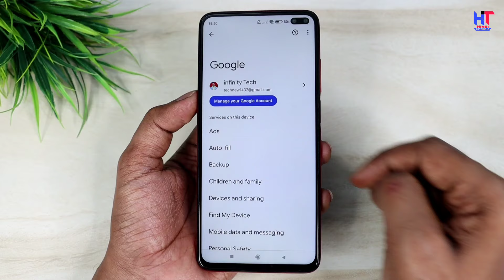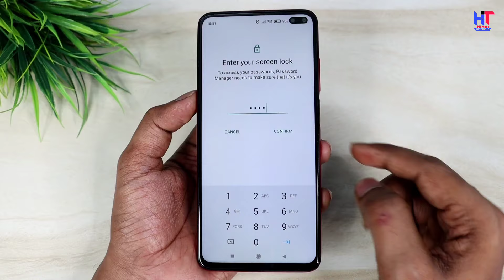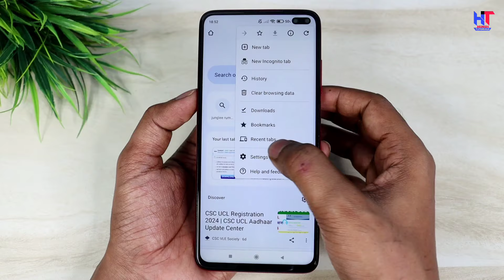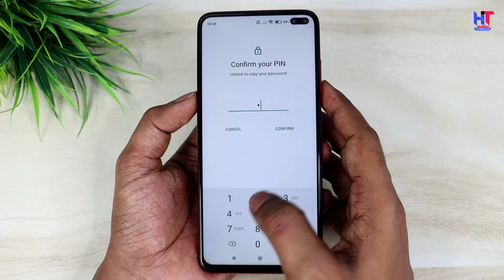Facebook Ka Password Kaise Pata Kare | Facebook Password Kaise Change Kare | Facebook Password Reset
Hello,
Dosto agar aap apne Facebook ka password bhul gye hai to ye video apke liye hai ! es Video me maine apko bataya hai kaise aap apne Facebook ka password pata kar sakte hai ! Agar apko ye video helpful lagega to like aur share jarur karna !

facebook ka password kaise dekhte hai
facebook password kaise dekhe
facebook ka password kaise dekhte hai 2024
how to forgot facebook password